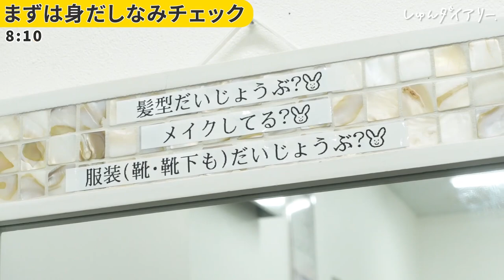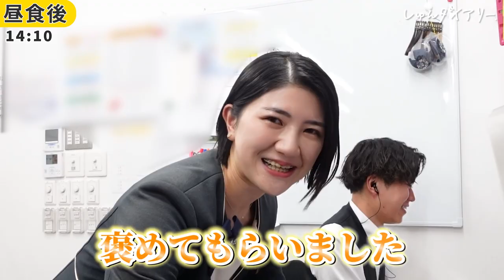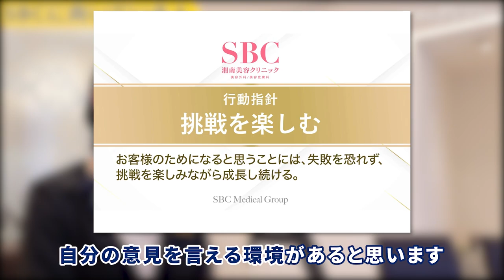【裏側を公開】受付カウンセラーの朝から晩までに密着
【内容】
0:00 紹介
0:25 出社
0:37 身だしなみ
0:55 オープン前の掃除
1:20 1日のスケジュール
1:53 朝礼
2:16 お問合せ
2:42 お客さま対応
3:19 カウンセリング
4:13 看護師との連携
4:24 急ぎの対応
4:37 後輩の育成
5:19 ランチ
5:41 歓談
5:57 電話対応
6:09 退勤
6:37 入社前後のギャップ
7:14 今後の目標
7:30 どんな人がSBCに向いてる？
8:21 知識ゼロでも大丈夫？